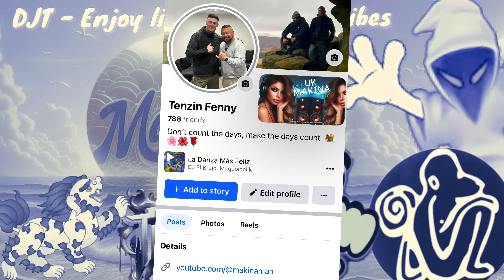DJT - SUMMER MAKINA MIX ☀️ 🍻🕺🏻💃🔊💯🔥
MAKINA MIX